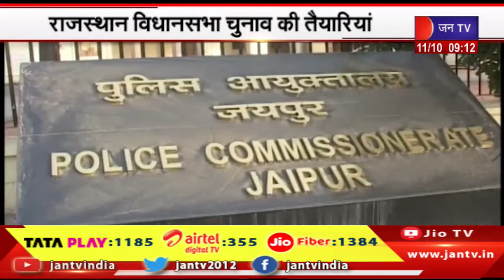Rajasthan Election 2023 | राजस्थान विधानसभा चुनाव की तैयारियां, जयपुर पुलिस कमिश्नरेट हुआ मुस्तैद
Watch JAN TV on :
Tata Play DTH : 1185
Airtel DTH: 355
JIO Fiber: 1384